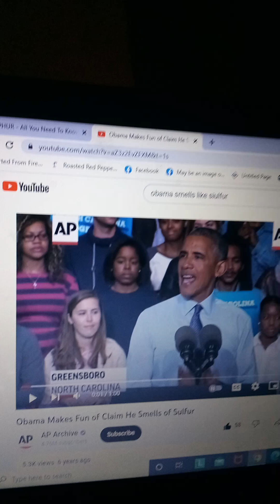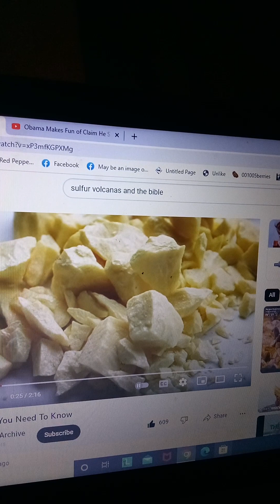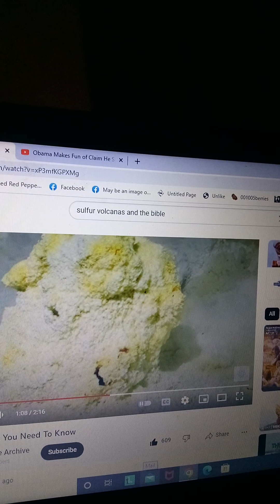He smells like what???